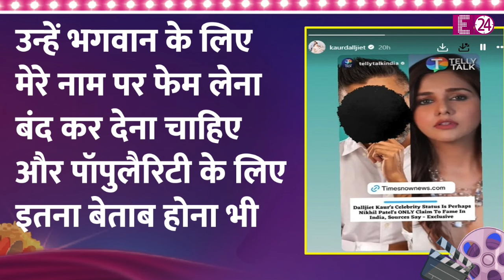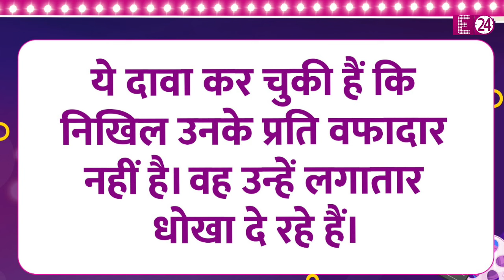शौहरत के लिए Dalljiet Kaur संग Nikhil Patel ने की शादी? धोखे का Kenya में न्याय मांग रही है एक्ट्रेस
दलजीत-निखिल के रिश्ते के टूटने के बीच एक बड़ी खबर सामने आई है। जिसमें ऐसा दावा किया जा रहा है कि, निखिल ने दलजीत संग शादी सिर्फ उनके फेम की वजह से ही की थी। क्योंकि, इंडिया में एक्ट्रेस एक जाना-माना चेहरा है। औऱ, लोग उनके फैन भी हैं।और, निखिल को लेकर ऐसा कहना खुद दलजीत का ही है..। जी हां, दलजीत ने निखिल पटेल पर उनका नाम इस्तेमाल करने का आरोप लगाया है।

Dalljiet Kaur

Dalljiet Kaur Nikhil Patel

Dalljiet Kaur Divorce

Nikhil Patel

Kenya Court